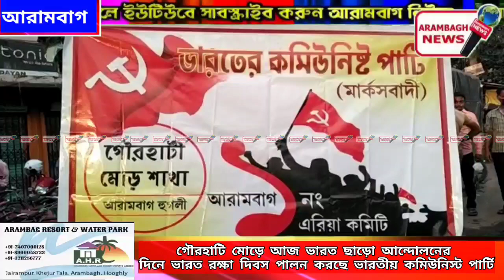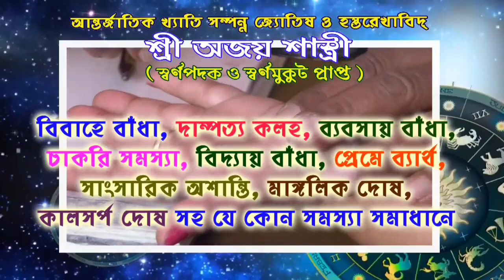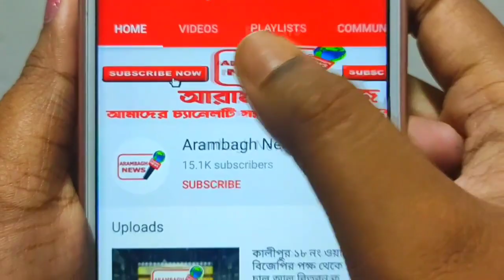গৌরহাটি মোড়ে আজ ভারত ছাড়ো আন্দোলনের দিনে ভারত রক্ষা দিবস পালন করছে ভারতীয় কমিউনিস্ট পার্টি।